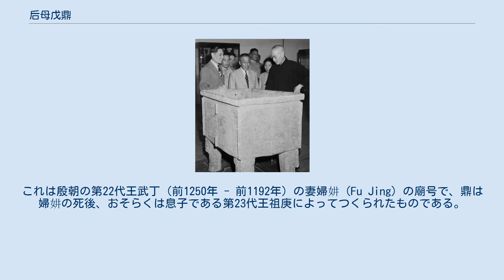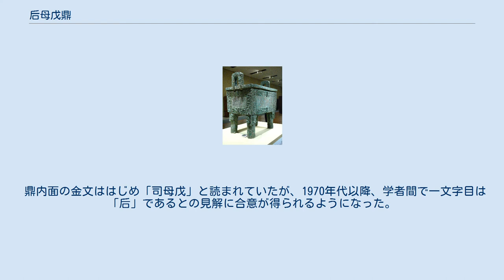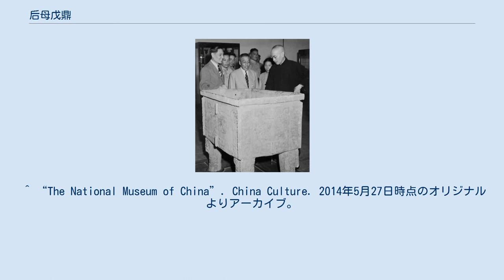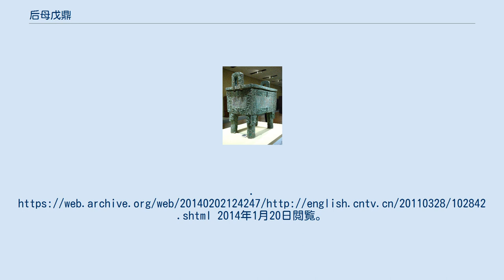后母戊鼎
中国国家博物館蔵の「后母戊大方鼎（后母戊鼎）」。
 后母戊鼎（こうぼぼてい）は、古代中国殷の青銅器。
近年までは「司母戊鼎（しぼぼてい）」と呼ばれていた。
現存する青銅器としては世界最大である。
1939年、河南省安陽県武官村（現在の河南省安陽市殷都区北蒙街道武官村）で出土した。
 鼎の内壁に「后母戊」との金文がある。
これは殷朝の第22代王武丁（前1250年 - 前1192年）の妻婦妌 (Fu Jing) の廟号で、鼎は婦妌の死後、おそらくは息子である第23代王祖庚によってつくられたものである。
鼎が出土したのは1939年だが、婦妌の墓自体が見つかったのは1959年で、墓は既に盗掘されていた。
 后母戊鼎を参観する蔣介石（右）。
1948年。
 四足を有する横長方形の鼎で、大きさは通高 133 cm、長さ 110 cm、幅 79 cm、重量は 832.84 kgである。
殷代初期の鼎と比較して幅広で壁も厚く、よりがっしりとした作りとなっている。
器腹の縁は饕餮文で装飾されており 、取っ手には虎が人を喰らいながら互いに向き合う文様もあるが、これは武丁の別の妻婦好の戦鉞にも同じ装飾がみられる。
 鼎内面の金文ははじめ「司母戊」と読まれていたが、1970年代以降、学者間で一文字目は「后」であるとの見解に合意が得られるようになった。
後に中国国家博物館も公式に名称を訂正した。
なお『説文解字』によれば「司」と「后」は鏡文字となる。
 ^ “The National Museum of China”. China Culture. 2014年5月27日時点のオリジナルよりアーカイブ。
2020年6月12日閲覧。
 ^ a b Li Song. Chinese Bronze Ware (Cambridge: Cambridge University Press, 2011, 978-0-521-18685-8), p. 28. ^ Zeng (1993), p. 71. ^ a b Li (2012), p. 13. ^ 殷墟、第260号墓 ^ a b c Li Song. Chinese Bronze Ware, p. 30. ^ “"Houmuwu Quadripod" debuts at National Museum of China”. CCTV. (2011年3月28日). オリジナルの2014年2月2日時点におけるアーカイブ。
2014年1月20日閲覧。
 ^ 説文解字 巻十 司部